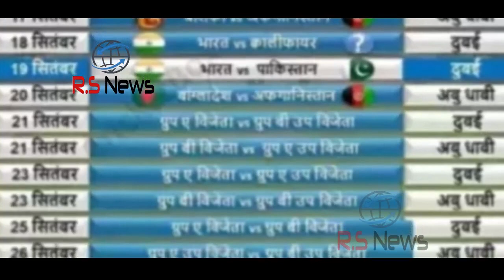एशिया कप में भारत के सभी मैचों का लाइव प्रसारण डीडी नेशनल पर नही बल्कि इन 4 चैनलो पर होगा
Friends, the Asia Cup is scheduled to start on September 15. Tell all of you that in the Asia Cup, a total of 6 teams will participate in which India is Bangladesh, Sri Lanka, Pakistan and Afghanistan. This time Asia Cup will not be played in India but in Dubai. All matches for the Asia Cup have been announced. Let's know the entire program of the Asia Cup.

Friends will tell you that the first match of the Asia Cup will be played on September 15 between Bangladesh and Sri Lanka. If we talk about the Indian team then the Indian team will play their first match on September 18 with the qualifiers team.

Friends will tell you all that live broadcast of all the matches of India in the Asia Cup will be shown live on DD Sports, Star Sports First, Star Sports and Hotstar.